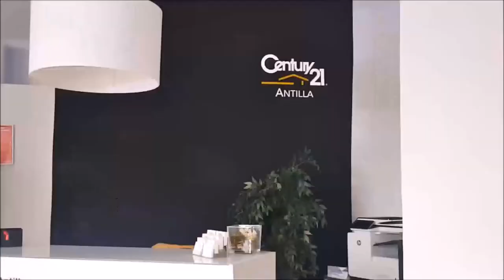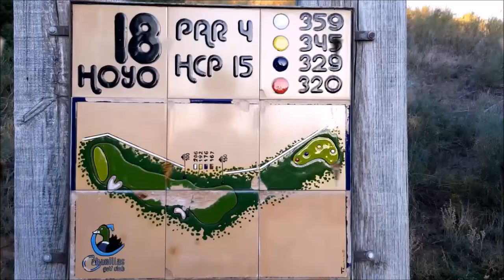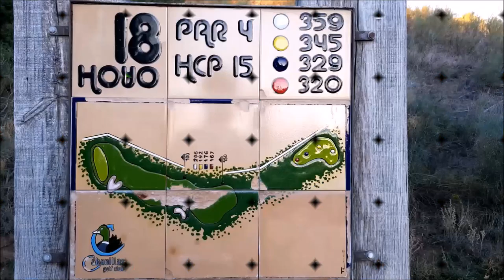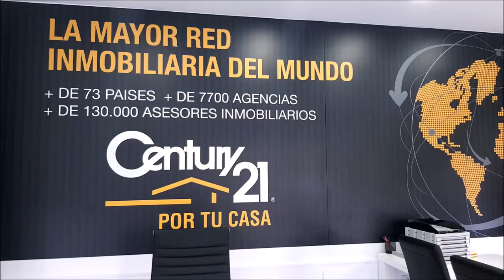SPORTS & GOLF 95 Octavio Rodriguez,Carlos Velez, Yago Carrascal y Mariano Puerta